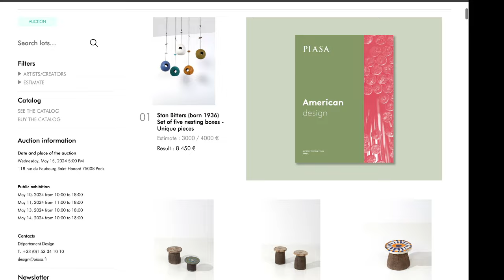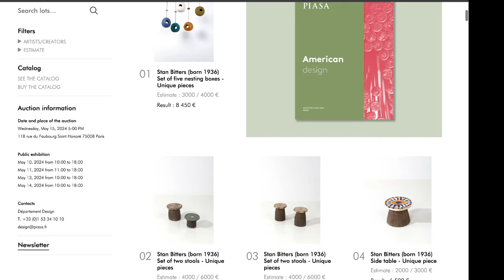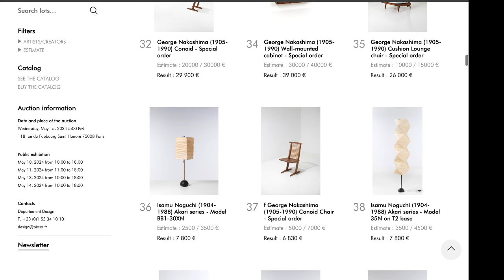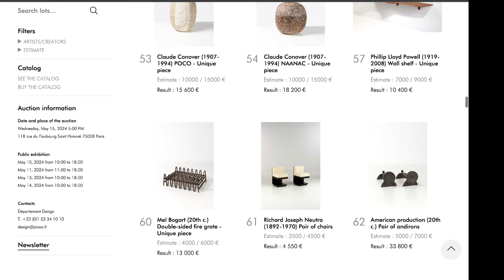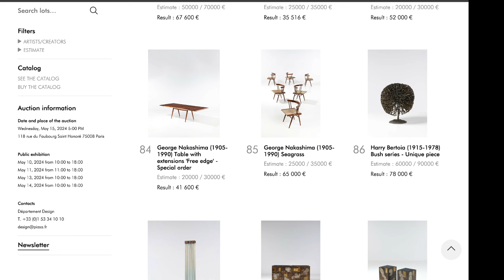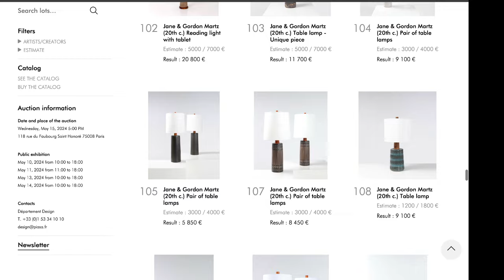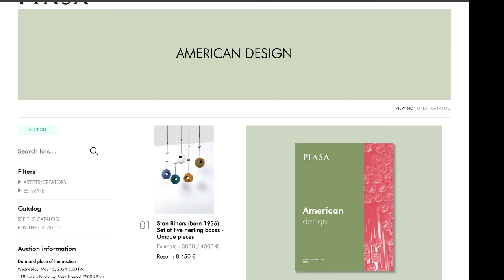DESIGN AUCTION リザルト解説 PIASA AMERICAN DESIGN 2024 05 16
PARISの視点から見たアメリカンデザインと注目したオークション。工業デザインであるイームズ、ネルソン、サーリネンのアイテムはなく、どちらかというとクラフトよりのセレクトが注目されました。

やはり、イサムノグチは強い！それにひっぱられるようにナカシマの評価がヨーロッパでも付いてきました。

その理由を解説しています。